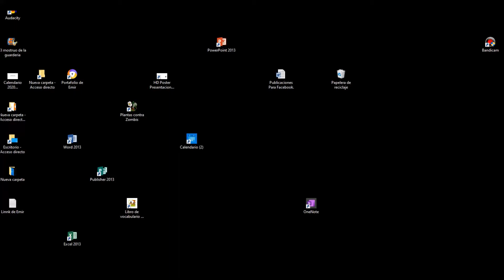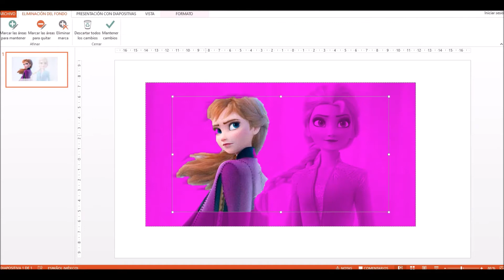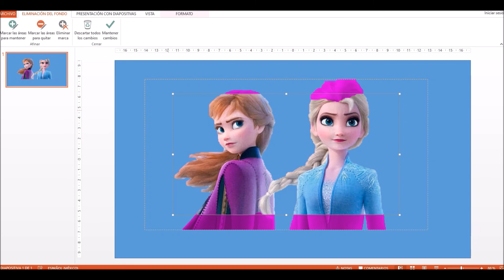Como Quitar fondo a una Imagen Fácil y sencillo con PowerPoint | Como usa PowerPoint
Las maravilla que puedes hacer con este programa que normalmente todos tenemos en nuestras computadoras..